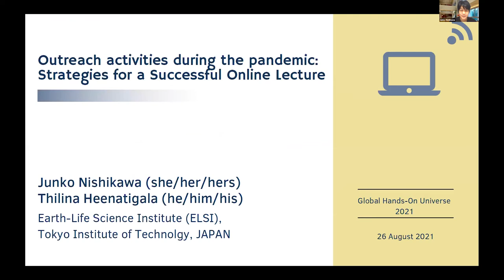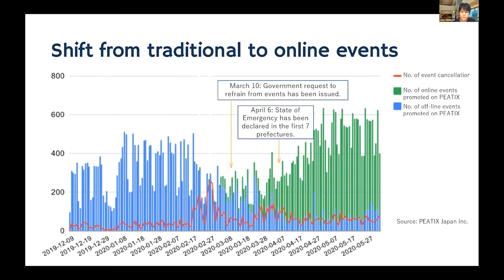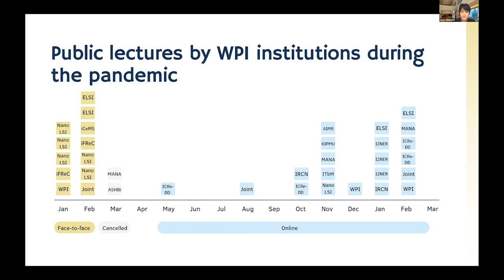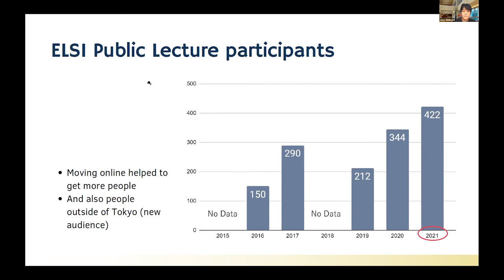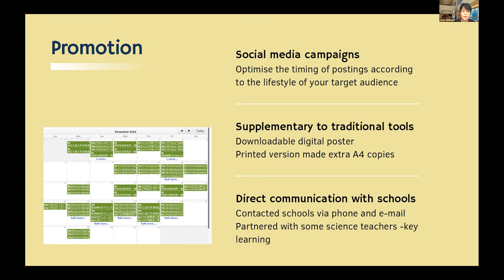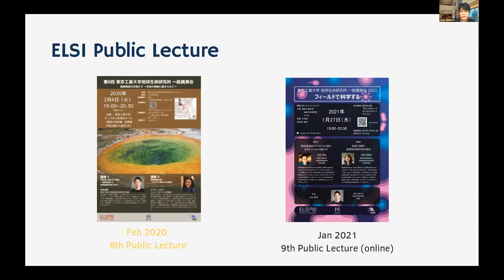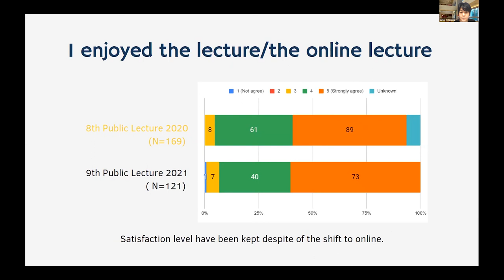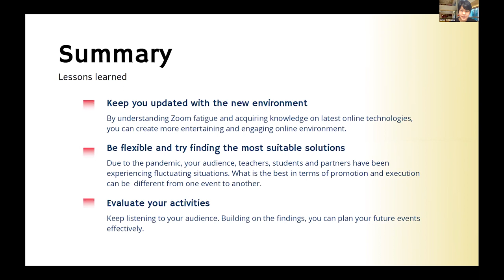GHOU 2021 - Session 7 - Junko Nishikawa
Outreach activities during the pandemic: Strategies for a Successful Online Lecture by Junko Nishikawa